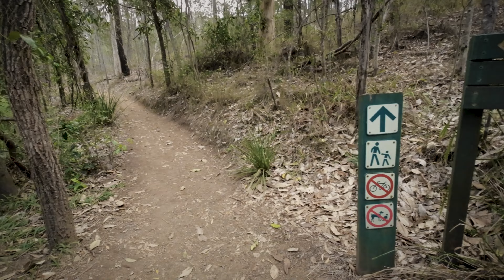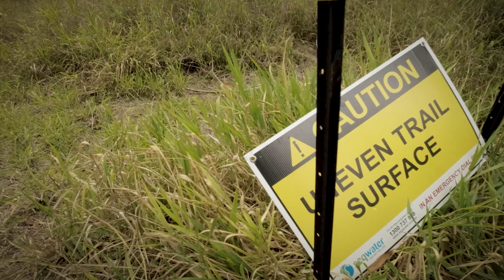Walk and occasional running around Enogerra Reservoir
Trial walk and some occasional running 11km around Enogerra Reservoir.